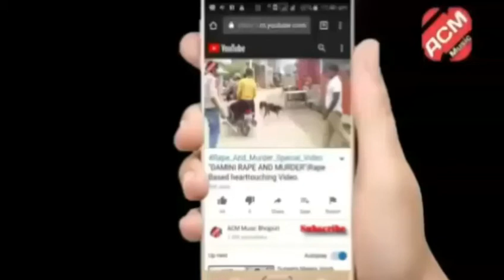DEVI_GEET_2020 निमिया के डाल मईया झुलेली झुलुयवा। नीतीश निराला का देवी पचरा।ACM MUSIC BHOJPURI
निमिया के डाल मईया झुलेली झुलुयवा। नीतीश निराला का देवी पचरा।ACM MUSIC BHOJPURI

Singer:- Nitish Nirala
writer:-Ajit kumar